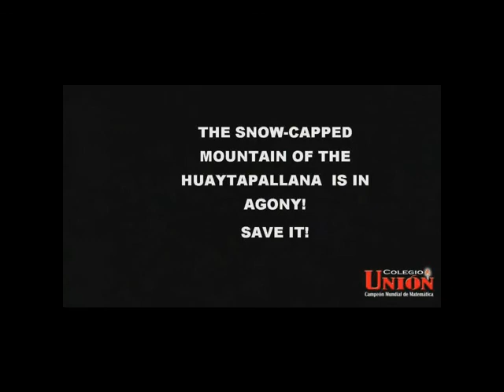Colegio Union (Huancayo - Peru)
Colegio Union participation in the International Video Contest.